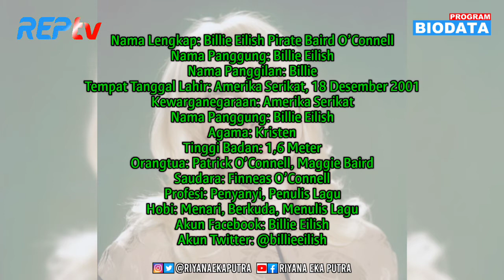TERBARU! Biodata & Profil Billie Eilish, Lengkap Umur & Agama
SOURCE:

1⃣(Foto)
Foto dari Instagram:
2️⃣(Sumber Cerita)
billie eilish lovely lyrics, billie eilish bad guy, billie eilish live, billie eilish i dont wanna be you any more, billie eilish wish you were gay, billie eilish lovely lyrik terjemahan, billie eilish when the party's over, billie eilish lovely live, billie eilish i love you, billie eilish everything i wanted
billie eilish, billie eilish indonesia, fakta billie eilish
indonesian, vlog, vlogger, youtuber, nessie, judge, nessiejudge
billie eilish, konspirasi, penyanyi, musisi, barat, illuminati, nessie judgje, musik, ytcrash, dajjal, setan, ewing hd, indonesia, video seram, conspiracies theory
video, interview, budaya, Indonesia, seru, gaya hidup, dunia, berita, unik, jurnalisme, televisi, vice indonesia, video vice informasi, cerita
Billie, Eilish, Happier, Than, Ever, Darkroom/Interscope, Records, Alternative
Billie, Eilish, Khalid, lovely, Darkroom, Alternative
Billie, Eilish, bad, guy, Darkroom, Alternative
Billie, Eilish, when, the, party's, over, Darkroom, Alternative
DeLirik, Lirik dan terjemahan, Lirik dan arti, Lirik dan makna, Lirik dan subtitle indonesia, Terjemahan bahasa indonesia, Lyrics, Lyrics video, TikTok, Spotify, Billboard, Lovely, Billie Eilish, Khalid
billie eilish, full album billie eilish, lagu barat full album, lagu barat 2021, lagu barat hits, lagu barat terbaru dan terpopuler